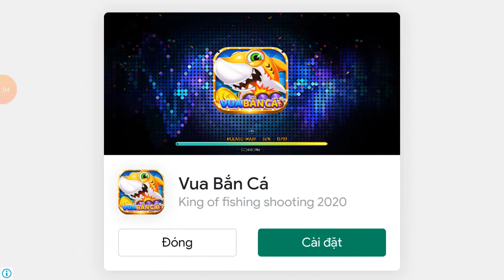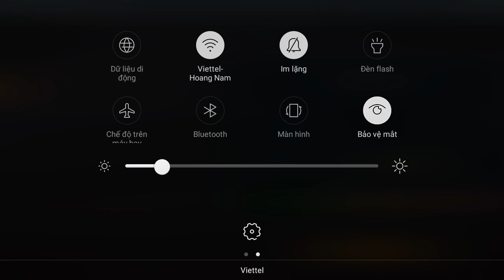Lái xe như thế này là khách không đi đâu các bạn ạ /like subcribe/Nam YouTube